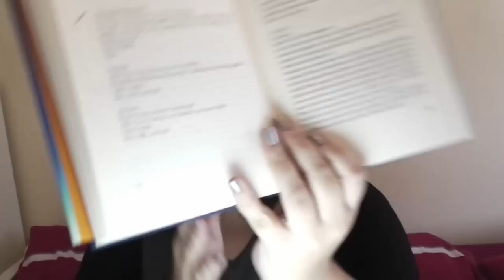[Sehenswert?!] Love, Rosie - Für immer vielleicht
Meine Meinung zum Film seht ihr hier =) Das ist keine ausführliche Review und auch kein umfangreicher Buch/Film-Vergleich. Lediglich mein Eindruck und meine Meinung zum Film.